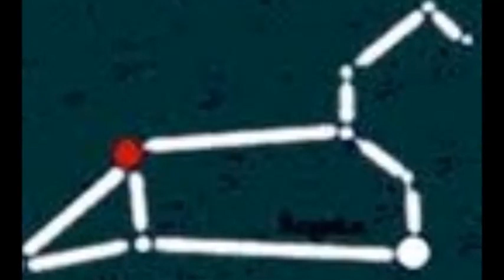பூரம் நட்சத்திரத்தில் ஆண்குழந்தை பிறந்தால் என்னவாகும்?